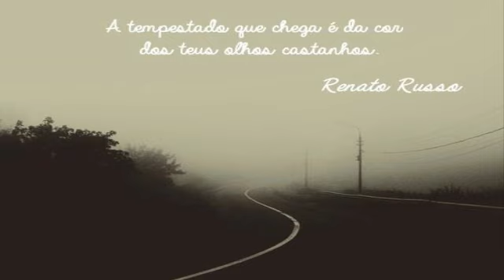Tempo Perdido, COVER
Todos os dias quando acordo
Não tenho mais o tempo que passou
Mas tenho muito tempo
Temos todo tempo do mundo

Todos os dias, antes de dormir
Lembro e esqueço como foi o dia
Sempre em frente
Não temos tempo a perder

Nosso suor sagrado
É bem mais belo que esse sangue amargo
E tão sério

E selvagem
Selvagem
Selvagem

Veja o Sol dessa manhã tão cinza
A tempestade que chega é da cor dos teus olhos
Castanhos

Então me abraça forte
Me diz mais uma vez que já estamos
Distantes de tudo

Não tenho medo do escuro
Mas deixe as luzes acesas
Agora

O que foi escondido é o que se escondeu
E o que foi prometido ninguém prometeu
Nem foi tempo perdido

Somos tão jovens
Tão jovens
Tão jovens